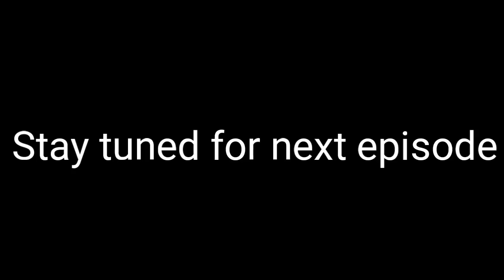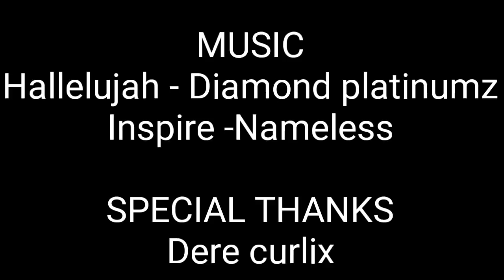MMU DIARIES SE01 EP 01: Its Showtime (2018)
The debut of MMU diaries...
we dedicate the show to EDUH our fallen comrade..21 gun salute.